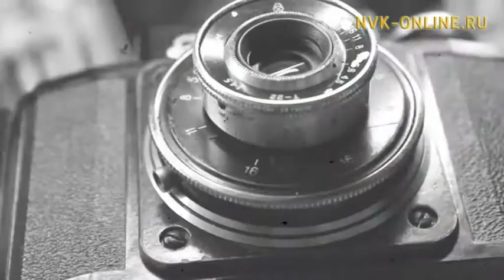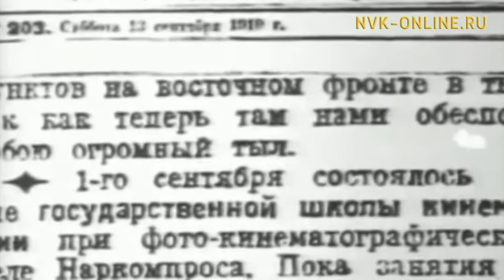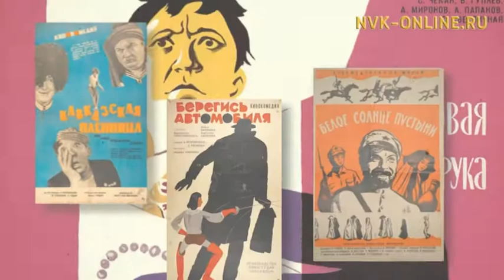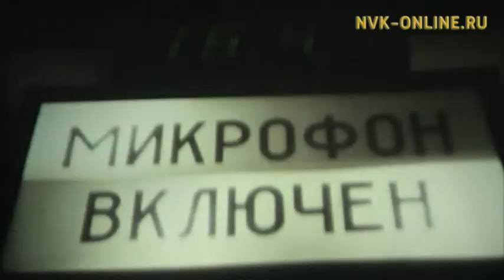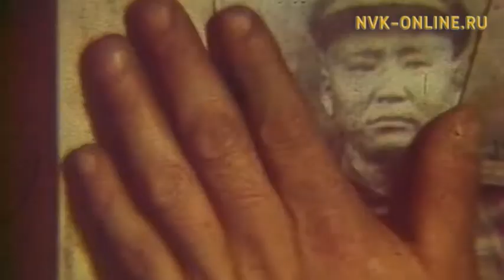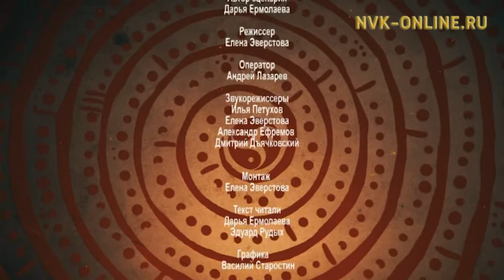Кино- и телеоператор, член Союза кинематографистов РС(Я) Семен Васильев. Хранители времени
Официальный сайт NVK-ONLINE.RU Он родился в послевоенное время, наполненное радостью и одновременно тяжелое, когда весь народ восстанавливал страну после разрушительной Великой Отечественной. Не все вернулись с фронта домой, но жизнь продолжалась.

Будущей маме нашего героя Акулине Афанасьевне повезло. Ее суженым стал боевой стрелок, дошедший до Берлина Семен Иванович Васильев. 16 января 1947 г.  у них родился сын. Первенцу дали имя Семен.

Осень 1961 года для Семена стала знаковой. Работая в опытном производственном хозяйстве сельской школы, он и не подозревал, что отличившимся школьникам будут вручать подарки...

Москва 1966 г. встретила молодого Семена Васильева нескончаемым потоком машин и высокими до небес домами. Всероссийский государственный институт кинематографии им. Сергея Герасимова. Он открылся в 1919 году еще на заре кинематографа, когда движущиеся картинки никто не считал искусством. В стенах ВГИКа царила творческая атмосфера. Только здесь можно было увидеть фильмы мирового уровня и новые, только выходящие в прокат отечественные картины.

Мастерская Л.В. Косматого стала альма-матер для будущего оператора... В это время снимали фильмы, которые сейчас считаются классикой российского кино.